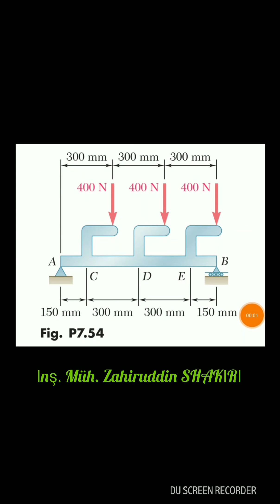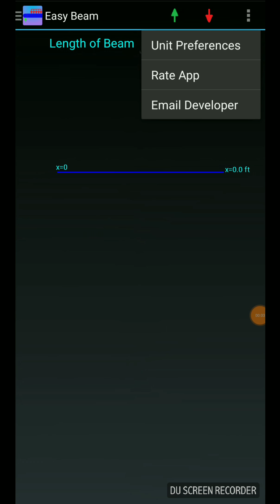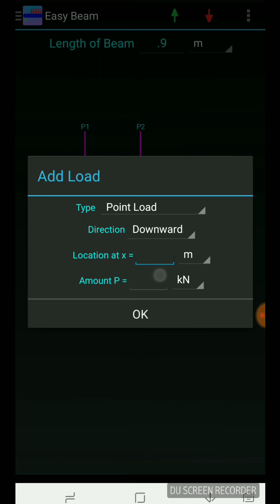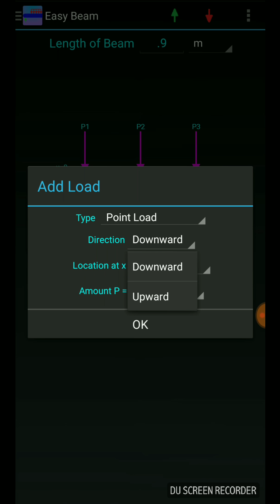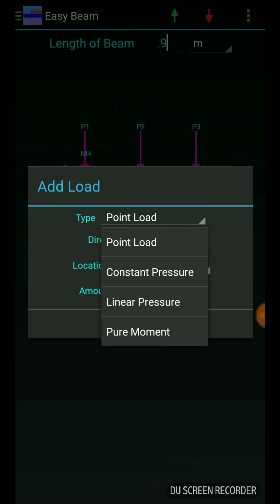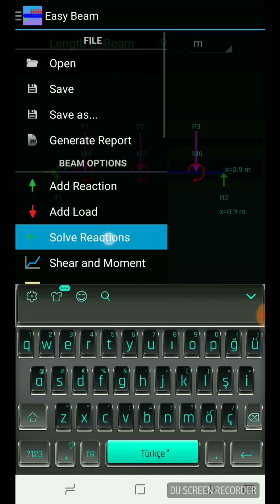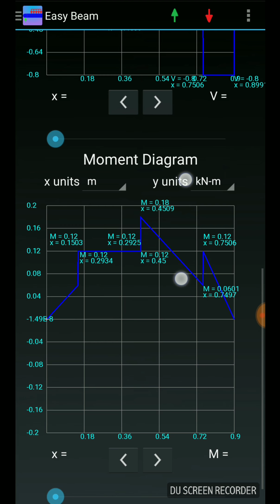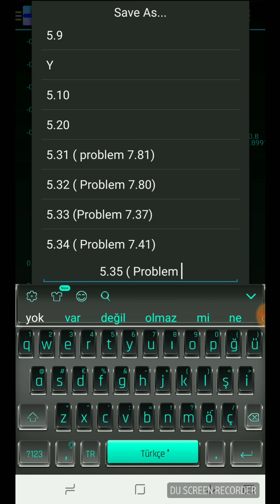MUKAVEMET - Kesit Tesirleri-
MUKAVEMET'teki  Kesit Tesirlerini örnek soruların şu anda dünyada ve ülkemizde mevcut olan Apps yazılımlarını kullanarak hızlı bir şekilde çözeceğiz.  Bunun neticesinde hem yeni teknloji te adapte oluruz ve hem de sayısal işlemler için harcanan zaman kayıbından tasarruf etmiş oluruz.